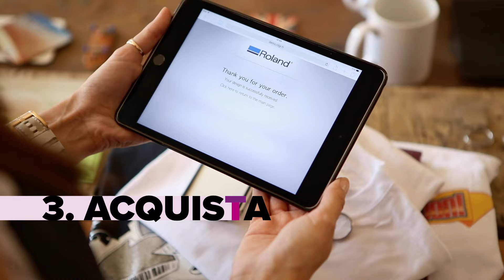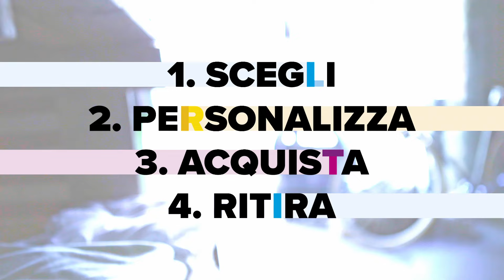Personalizzazione istantanea in negozio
Creare un oggetto personalizzato non è mai stato così semplice. Bastano 4 semplici passi:
1- scegli il prodotto
2- personalizzalo
3- finalizza l'acquisto
4- ritira il prodotto